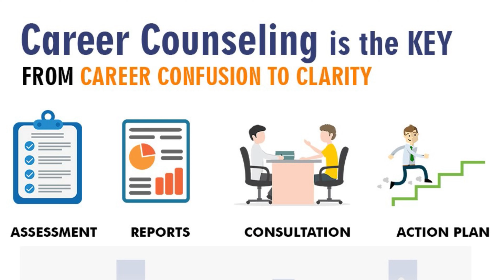BDS Colleges in Karnataka with Scholarships - Complete BDS @ Rs 8 Lakhs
Complete BDS @ Rs 8 Lakhs - Get Admission at BDS Colleges in Karnataka with Scholarships with 100% Guidance of Medipedia Team.

👉 Admission helpline :
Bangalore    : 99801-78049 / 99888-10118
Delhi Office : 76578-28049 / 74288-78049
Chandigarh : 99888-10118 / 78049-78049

List of BDS colleges in Bangalore 2022
1 Government Dental College, Bangalore
2 Dr. M.R.Ambedkar Dental College and Hospital, Bangalore
3 Vokkaligara Sangha Dental College and Hospital, Bangalore
4 M.S.Ramaiah Univerisity of Applied Sciences, Bangalore
5 AECS Maruti College of Dental Sciences and Research Centre, Bangalore
6 Dayananda Sagar College of Dental Sciences, Bangalore
7 Oxford Dental College Bangalore
8 Sri Rajiv Gandhi Dental College, Bangalore
9 Raja Rajeshwari Dental College and Hospital, Bangalore
10 Rashtreeya Vidyalaya Dental College,Bangalore
11 Krishnadevaraya College of Dental Sciences, Road, Bangalore
12 Dr. Shyamala Reddy Dental College, Bangalore
13 Bangalore Institute of Dental Sciences & Hospital, Bangalore
14 K L E S Institute of Dental Sciences, Bangalore
15 Venkateswara Dental College, Bangalore
16 Vydehi Institute of Dental Sciences and Research Centre, Bangalore